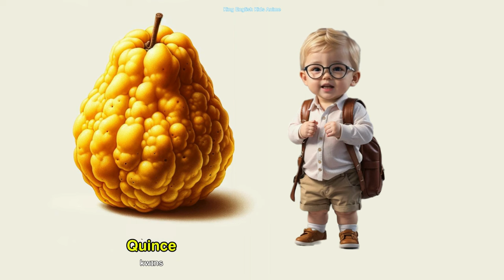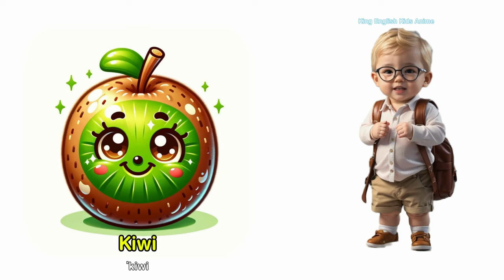Fruits in English for kids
Fruits in English for Kids with images of various and most common types of fruits, including the names and pronunciation of each.